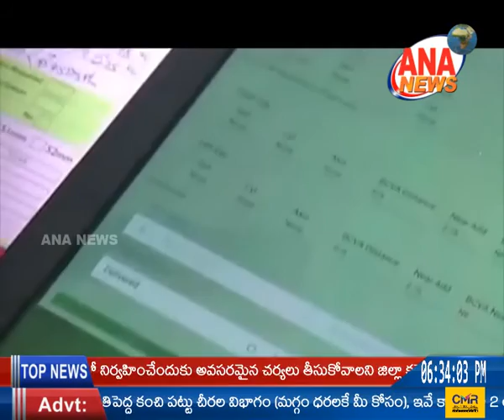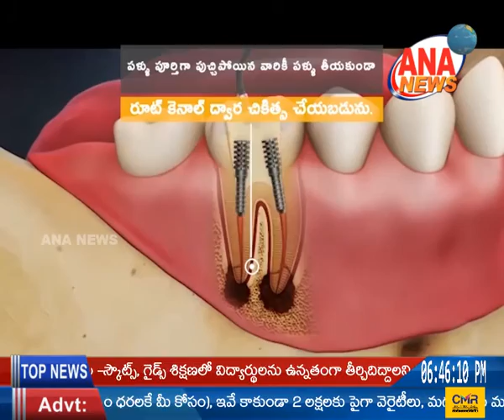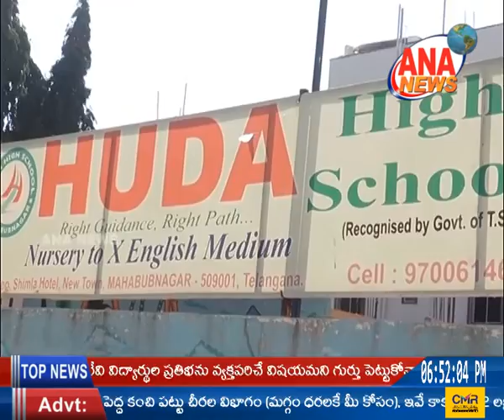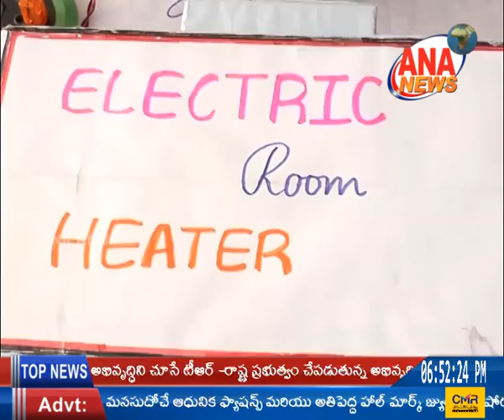ANA NEWS MBNR 30-01-2019 TELUGU